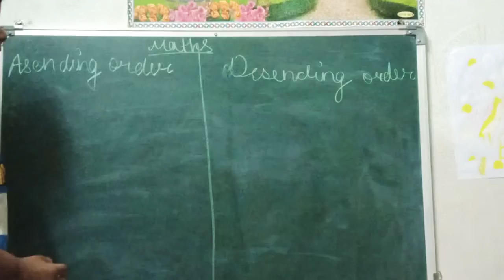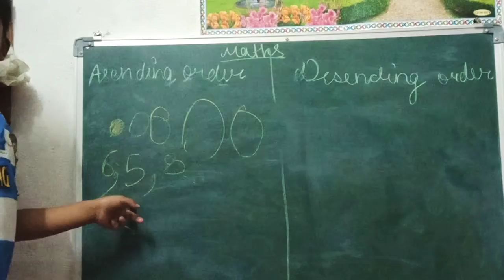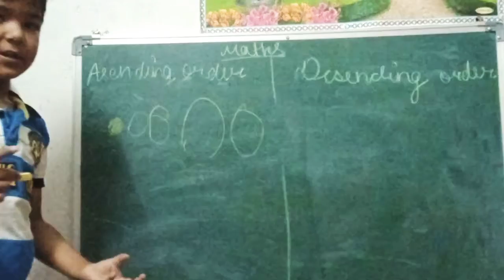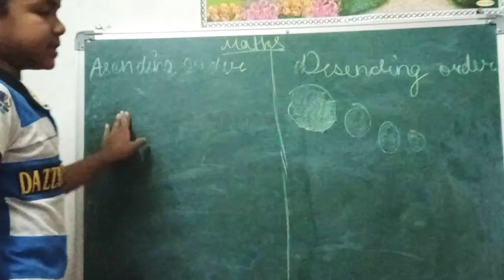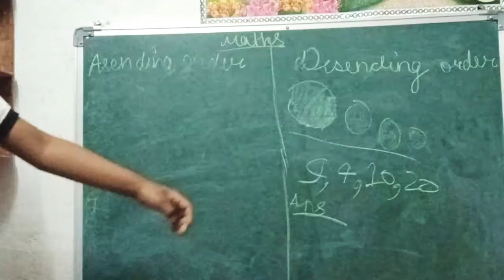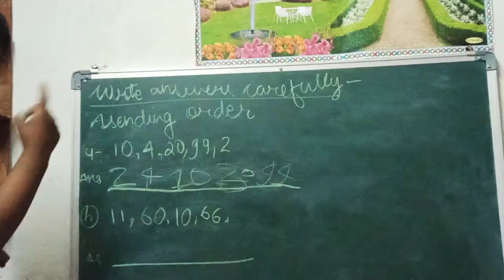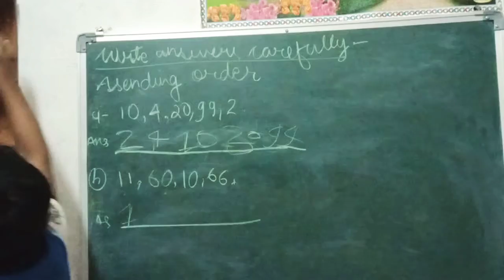Class 2 maths asending and desending order.